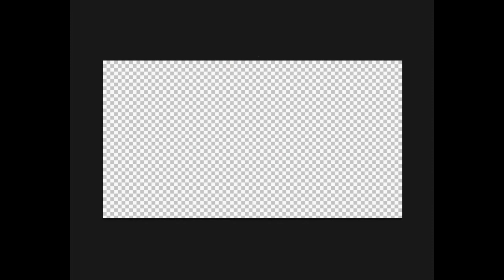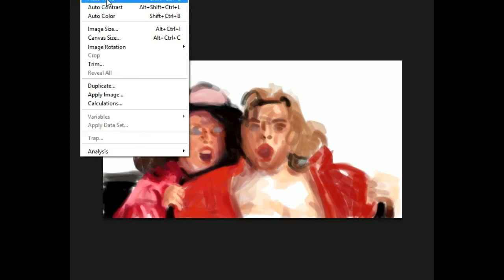Absolutely Fabulous ☆ speed painting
I've recently finished the Absolutely Fabulous series and really wanted to create a painting of the characters. As mother's day approached I realized it would be the perfect opportunity! While Eddy may not be the perfect mother, she is certainly iconic in both her style and demeanor!
Real time: 2h 41